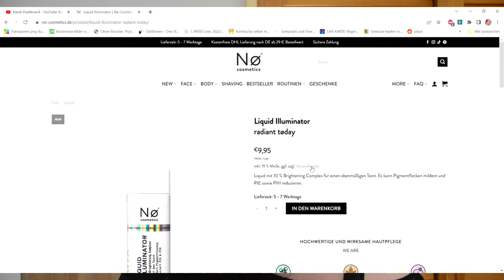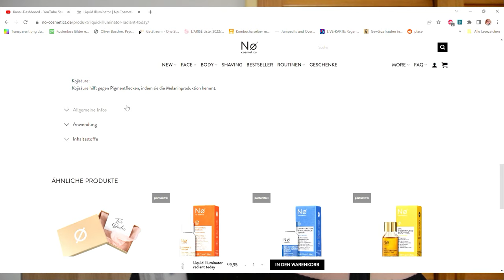Dieses Teil ebnet euren Teint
WERBUNG
Als Amazon Partner verdiene ich an qualifizierten Käufen
ZERO WASTE